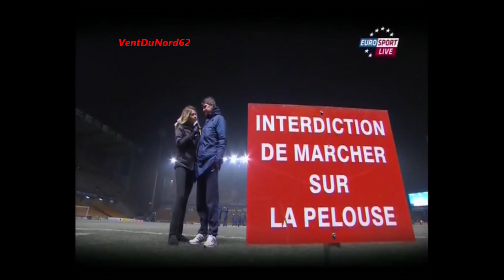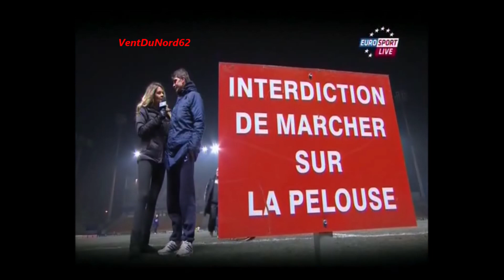[Match] 28/02/2013 - Coupe de France - Seizième de finale - LENS ÉPINAL 2 - 0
Lens - Épinal Qualifié !

Buts Lensois :
- Pierrick Valdivia (9 sur pén.)
- Abaga Calvin Mangan (21 Csc)